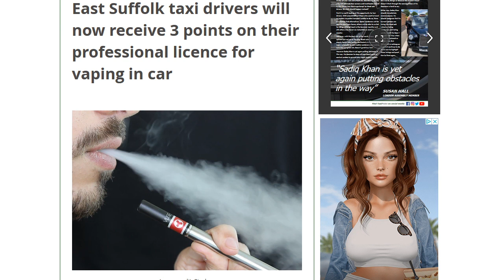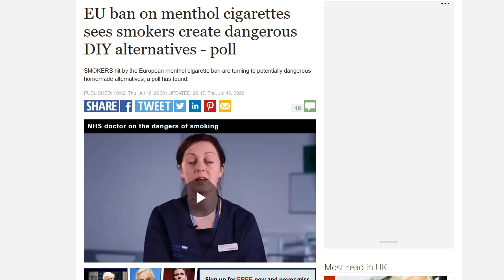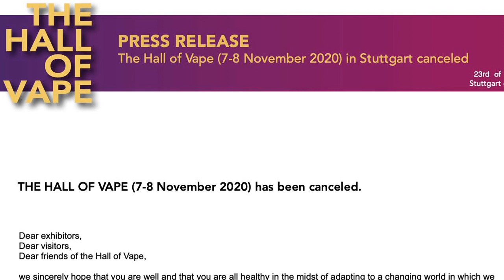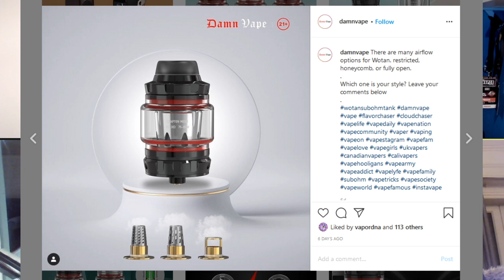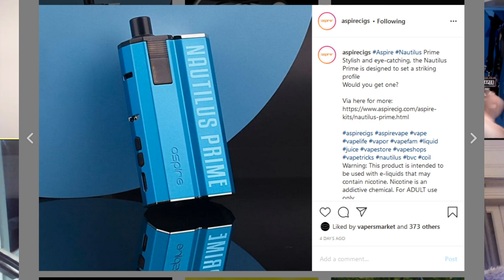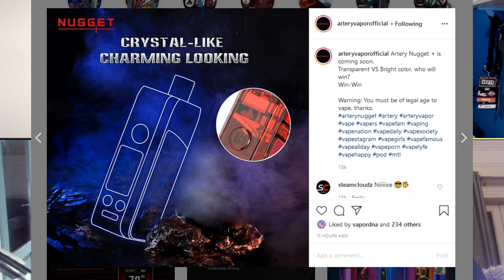New Ohm Show #30 lets vape champ!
Live uk vape show covering all the vape news and new vape products in depth with beer lots of lovely beer. This week we are joined by Vinny from SVA World to see whats cracking off in his neck of the woods.